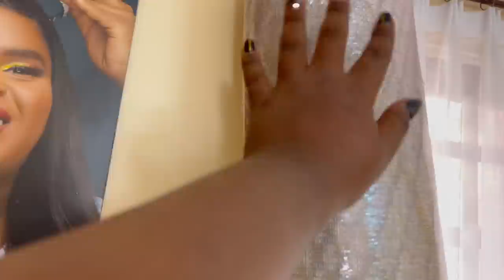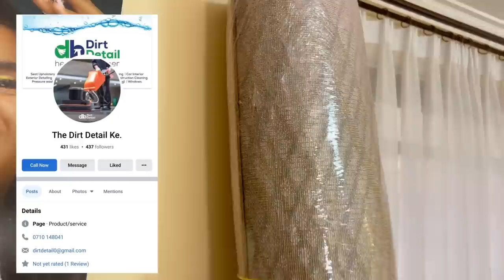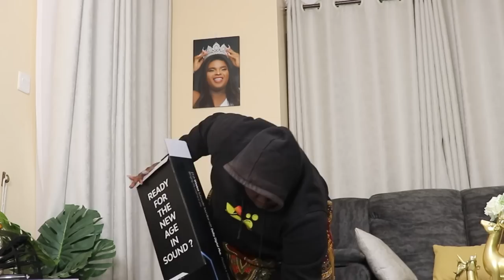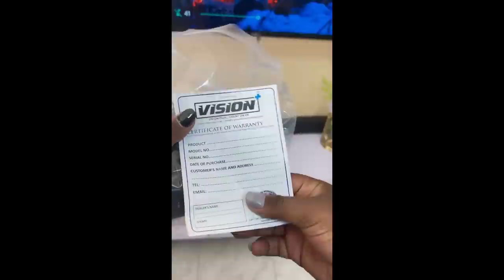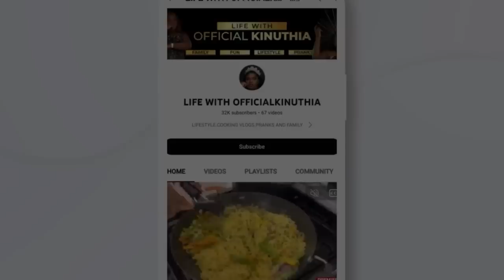HOUSE UPDATES;NEW FURNITURE,SOUND BAR UNBOXING 💯AND CLEANING 🥰❤️🥰//LIFE WITH OFFICIALKINUTHIA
Helloo loves❤️